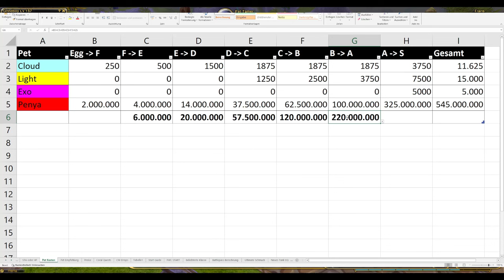Gratis Pets züchten dank den 2nd Anniversary Event Pet Candys!